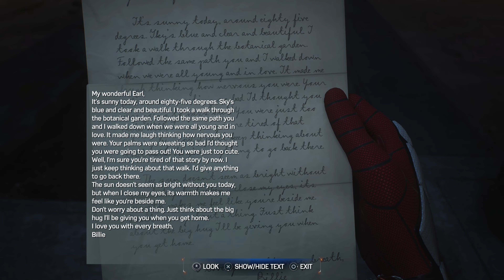Spider Man 2 (2023) PS5 4K Amazing Difficulty Playthrough 9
Captured with Elgato 4K60 S+ 4K 60Hz
Edited with DaVinci Resolve using Tour Box Neo

Everything burns. So Spider-Man has discovered when confronted by a cult with their own special brand of purification.

BSY